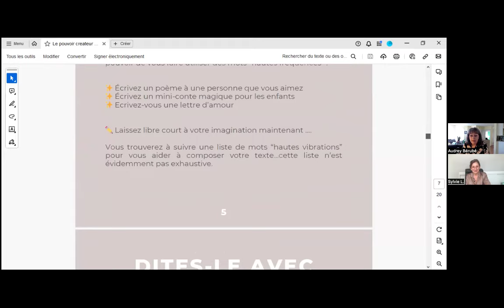La Loi d'Attraction : Conversations Transatlantiques n° 2 avec Audrey Bérubé & Sylvie Liger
⭐️  ⭐️  ⭐️ ⭐️  ⭐️  ⭐️. Retrouvez-moi sur Gaia  dans ma Masterclass : LA LOI D'ATTRACTION

Mes services
⭐️Coaching d'Entrepreneur(e) &  Dirigeant(e)

 ⭐️ L'EFT un outil pour la Vie (livre papier et livre numérique) - 2019
 ⭐️ La Loi d'Attraction, rien de magique, le magicien c'est vous (disponible en audio sur Audible) - 2017
 ⭐️ L'estime de moi, petites astuces pour des filles déjà parfaites  (disponible en audio Audible)  2015
 ⭐️ Se connecter à l'énergie de l'abondance. -  2021 -  -
 ⭐️ Se connecter à l'énergie de l'abondance - octobre 2023 sortie en Livre Poche
 ⭐️ Sur le Chemin de mon Âme - 2023
⭐️  La Puissance des Prières - 2024

 ⭐️ Le Pouvoir du Verbe
120 Déclarations Créatrices pour servir votre nouvelle réalité :

DÉTAILS DE LA VIDEO : Nous vous proposons dans cette vidéo d'explorer la loi de la vibration en lien avec le pouvoir du verbe et de l'intention.

Audrey Bérubé
Enseignante - Exploratrice de l'Abondance illimitée
Praticienne certifiée - Enseignements Loi de l'Attraction